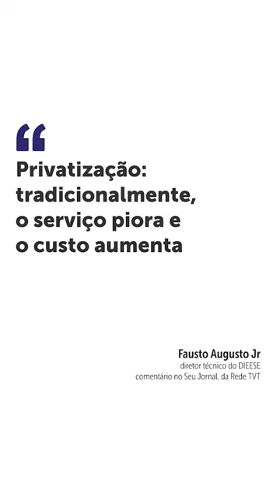Privatização: tradicionalmente, o serviço piora e o custo aumenta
O comentário completo do diretor técnico do DIEESE, Fausto Augusto Jr, sobre privatização da Sabesp, está disponível:

Visite o site do DIEESE e acesse todos os materiais produzidos

Data do comentário: 08/12/2023

Toda sexta-feira, o DIEESE comenta questões que impactam a vida dos trabalhadores no Seu Jornal, da Rede TVT.

Apoie o DIEESE! Participe da campanha nacional de fortalecimento institucional Apoiar o DIEESE é ajudar a fortalecer a luta dos trabalhadores!